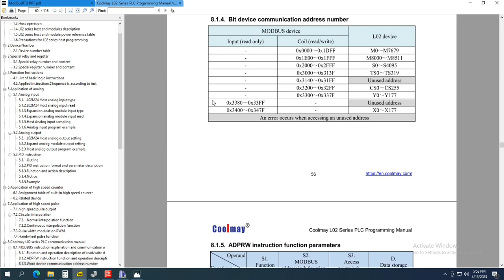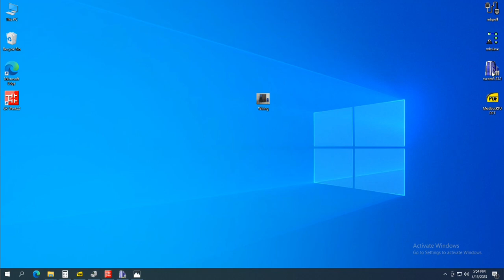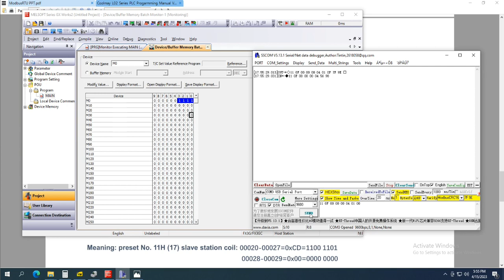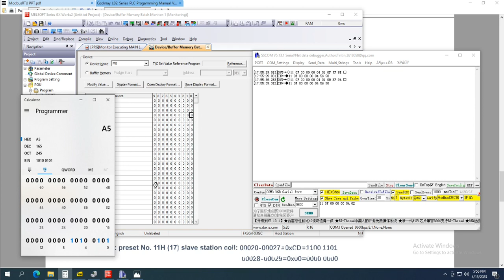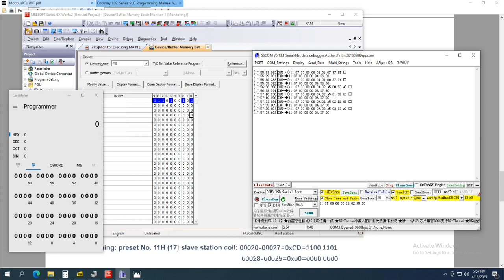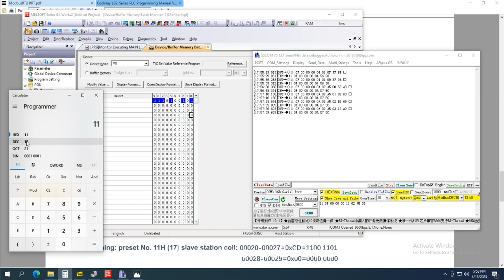Coolmay PLC Programmable Logic Controller H0F Function Code Demonstration